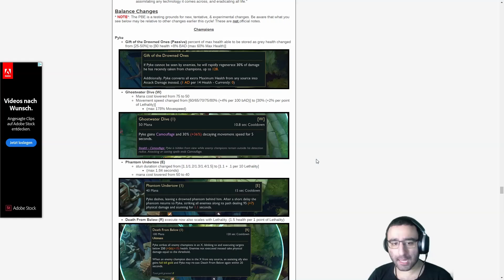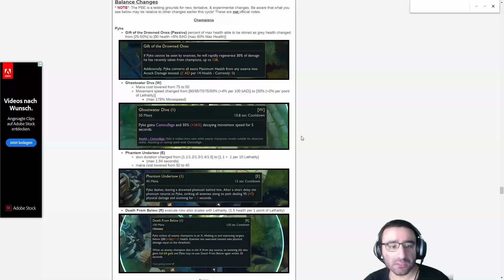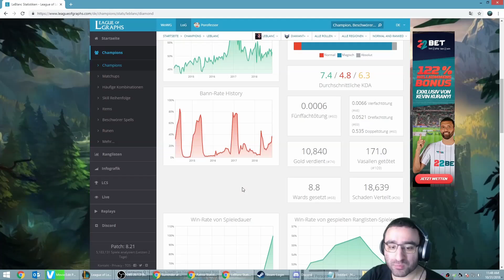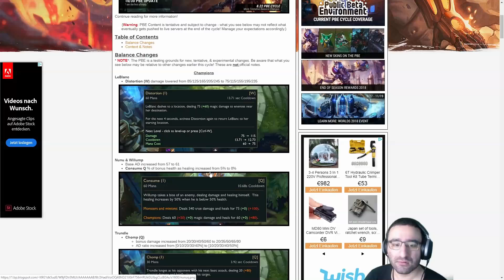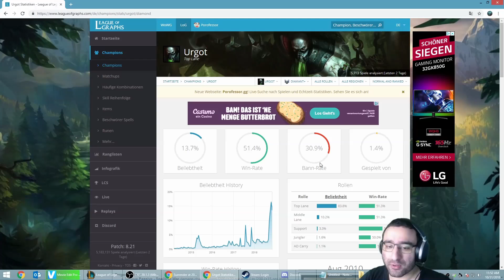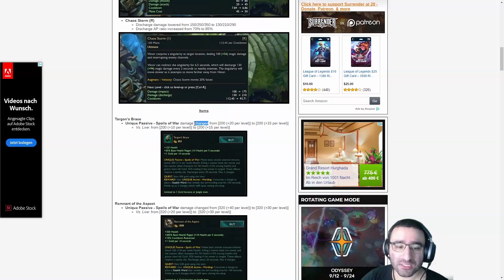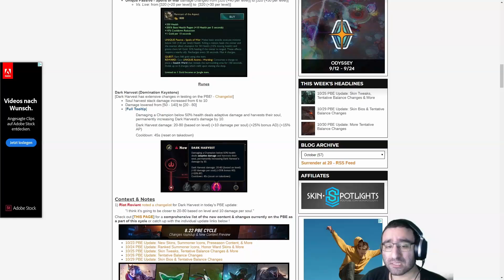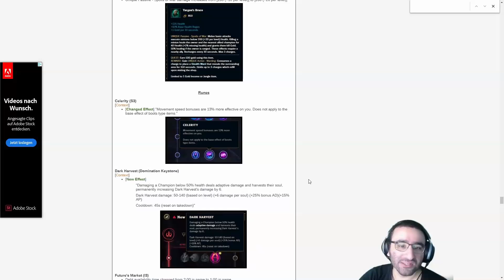Riot lügt über Balance! [League of Legends] [Deutsch / German]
Wo ist meine versprochene Solo Q Balance hin?
DANKE RIOT

Ich gehöre zum offiziellen „League“-
Partnerprogramm von Riot Games. Hier findest du weitere Informationen